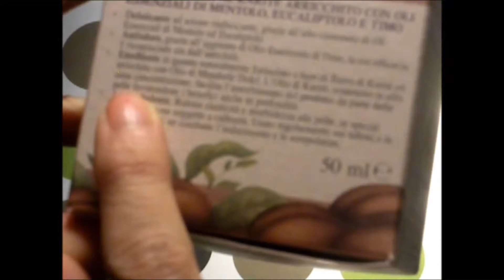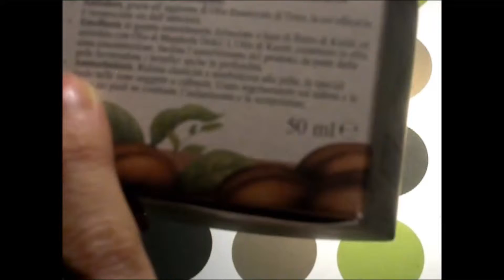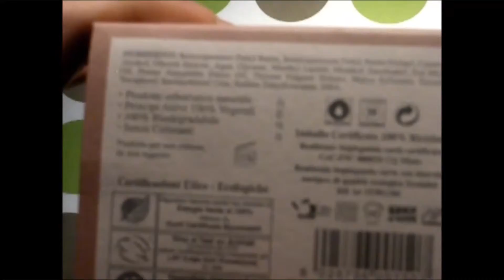/Follow-up unguento per piedi al karite' di Floralia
ecco un altro video follow up! stavolta sull-unguento per piedi di floralia.
INCI:
 BUTYROSPERMUM PARKII BUTTER,  BUTYROSPERMUM PARKII BUTTER EXTRACT, CETEARYL ALCOHOL, GLYCERYL STEARATE, ACQUA, GLYCERIN, MENTHYL LACTATE, MENTHOL, EUCALYPTOL, ZEA MAYS OIL, PRUNUS AMYGDALUS DULCIS, THYMUS VULGARIS, MALVA SYLVESTRIS, TOCOPHEROL, IMIDAZOLIDINYL UREA, SODIUM DEHYDROACETATE, BHA

Buona visione, e se avete domande lasciate un commento!